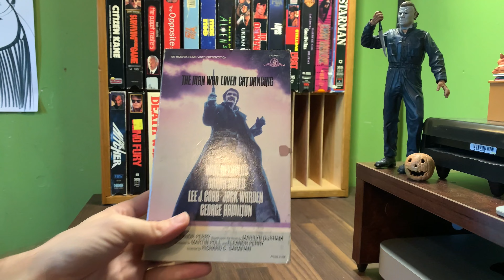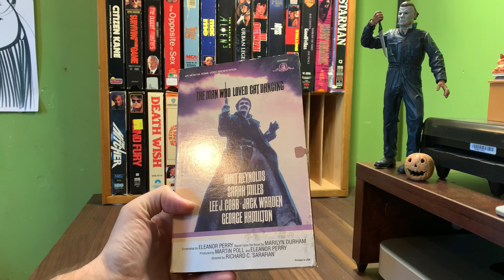[0227] THE MAN WHO LOVED CAT DANCING (1973) VHS [INSPECT] [themanwholovedcatdancingVHS]